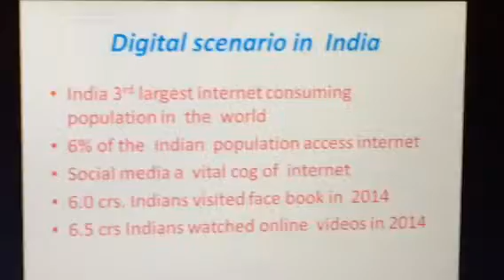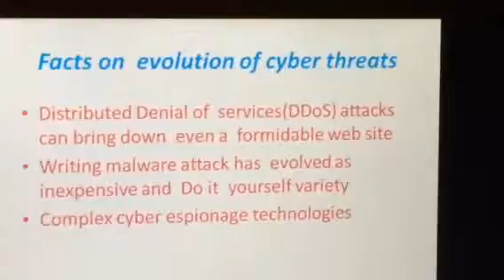Speech by jose AMDA on cyber threats evolution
Cyber threats evolution

1. BEGINNING(10): opened well 6/10
2. CONTENT(10): Content is well prepared. 8/10
3. NEW INFO(10): 5/10
4. CLOSING(5): good closing 4.5/5
5. FLUENCY(20):Spoken fluently, but a little fast. 15/20
6. BODY LANGUAGE (10):  body language is fine. 7/10
7. ENTHUSIASM (10):  sounding  quite confident and enthusiastic while speaking. 7.5/10
8. SPEED/WORD DELIVERY (10): rate of speech is  a little fast and word delivery is clear. Very strong native accent can be heard. Need to work on it.  6/10
9. ENGLISH SPEECH (5): 5/5
10. GRAMMAR (10): no grammatical errors noted. 10/10
11. VOCABULARY/PHRASES (10): 7/10
12. LOUDNESS (10): sounding quite loud while speaking. 7/10
13. INNOVATION/DRAMATIZATION/ EXHIBIT (10):  good presentation. 6/10
14. DRESSING SENSE (5): 5/5
15. VIDEO RECORDING (5): Video is clear 5/5
16. AUDIO RECORDING (5):   clearly audible. 5/5
17. BACKGROUND (5):  5/5
114/150